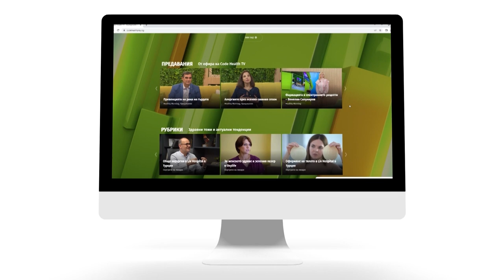За насилието от първо лице с Ивет Апостолова и Зорница Григорова